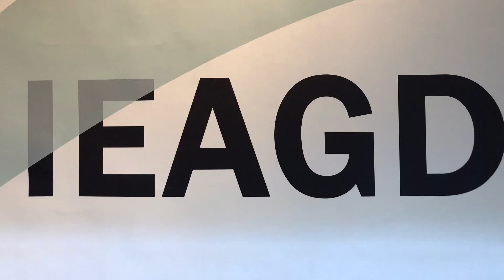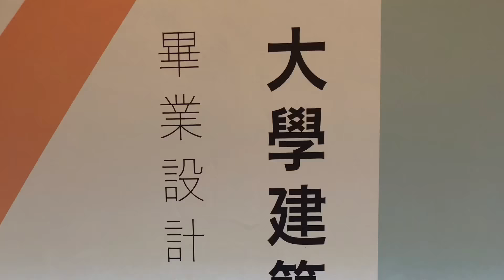2018大學建築系畢業設計國際特展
羅東工場